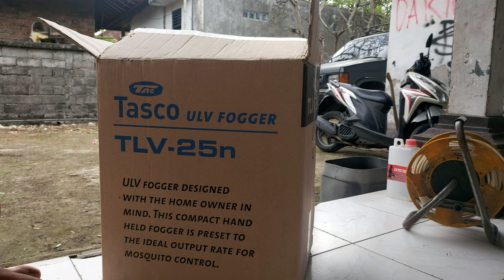Unboxsing tasco ulv tlv 25n / cara kerja cold fog tasco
FOGGING || SPRAYING || PEST CONTROL || ANTI RAYAP || TERMITE || DESINFEKTAN

Anda Butuh jasa pembasmi / pengendali hama ??? Ganguan tikus, lalat, nyamuk, kecoak, kutu anjing, kutu kasur, rayap, ulat, semut, ular, klelawar, dll...
Dengan chemical organic & kimia
Sesuaikan dengan kebutuhan anda !
Informasi lebih lengkap bisa hub kami:
Save kontak kami 😉
ATD Pest Control
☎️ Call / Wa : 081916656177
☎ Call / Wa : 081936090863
Dapatkan dis 5 % untuk pelanggan pertama
Dan 10 % untuk pelanggan tetap.
SURVEY GRATIS & BERGARANSI

ATD pest control
Melayani : Hotel, Villa, Rumah, Kantor, Sekolah, Restaurant, dll...
- Termite Control / Anti Rayap
- Pest Control
- Rodent Control
- Fumigasi
Anugerah Tridatu pest control
Di dukung dengan tenaga profesional yang sudah berpengalaman bertahun - tahun dan peralatan moderen kami siap memberikan pelayanan terbaik.
Terimakasih 👍